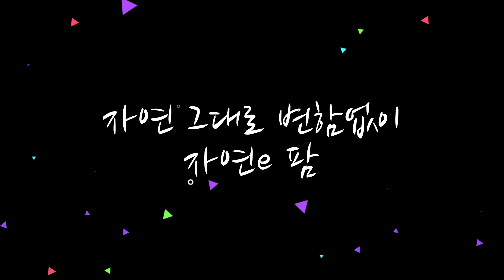전국적으로 딸기 기형과 대유행!! 고치는 것보다 예방 관리가 중요합니다